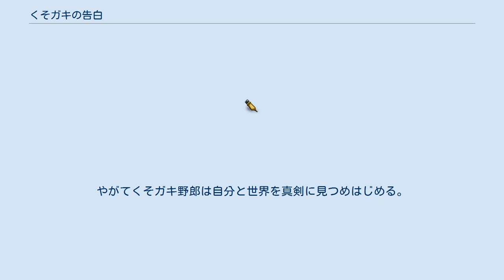くそガキの告白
『くそガキの告白』（くそがきのこくはく）は、2012年6月30日公開の日本映画。
 本作は2012年2月にゆうばり国際ファンタスティック映画祭にて初上映され、審査員特別賞をはじめ、マスコミ・興行関係者が選ぶシネガーアワード、ベストアクター賞（今野浩喜）、観客のアンケートより選出されるゆうばりファンタランド大賞人物部門（今野浩喜）の四冠を獲得した。
 監督・脚本を務めたのは、これが劇場デビュー作となる鈴木太一。
30歳をすぎても映画監督を夢見る鈴木自身の境遇と経験を元に描いた半自伝的な物語である本作は、単なるダメ人間讃歌ではなく人の心を抉り取った人間ドラマであり、彼の思いが画面一杯にギラギラとみなぎった、これぞデビュー作という熱い青春映画となっている。
 映画監督を夢見る馬場大輔（32歳）は「俺の世界観！」と格好つけているくせに映画を撮ろうともせず、周囲の物に当たり散らしてばかり。
二人暮らしの母親には「いいかげん自分の食いぶちくらい自分で稼ぎなさい。三十すぎてみっともない」と呆れられている。
そんなどうしようもないくそガキ野郎が恋をした。
やがてくそガキ野郎は自分と世界を真剣に見つめはじめる。
 2013年12月3日発売。